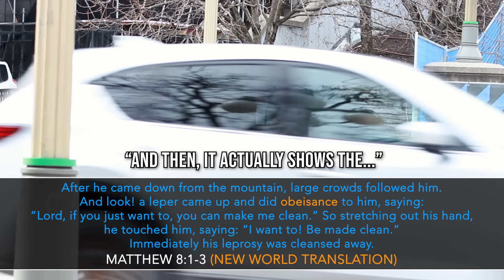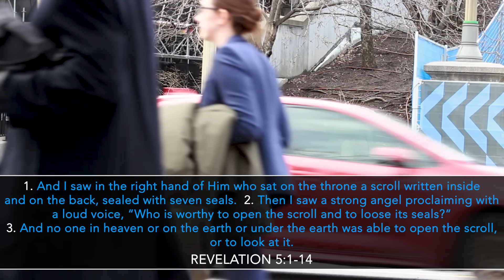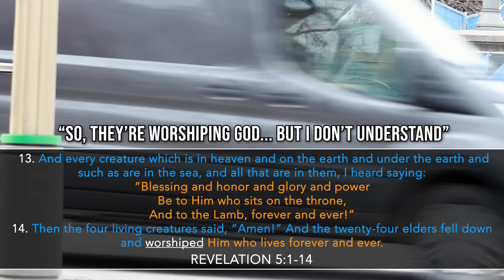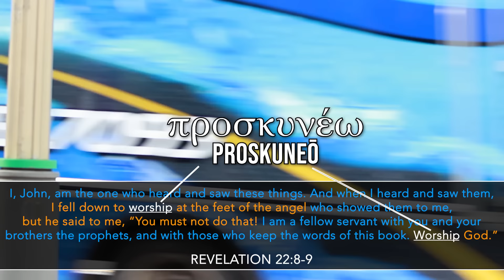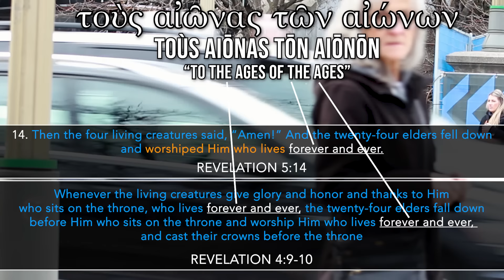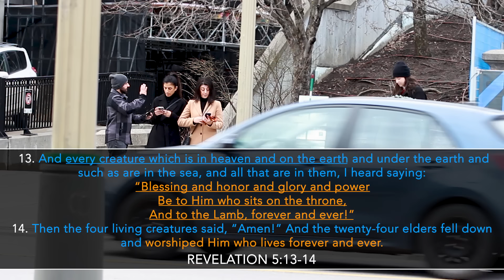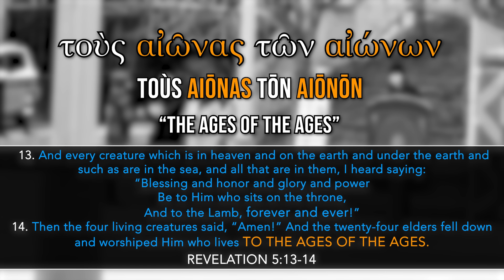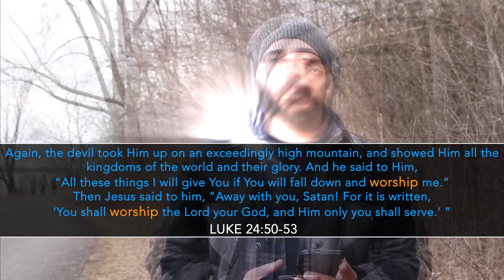Is Jesus WORSHIPED or only "respected" in Revelation 5?